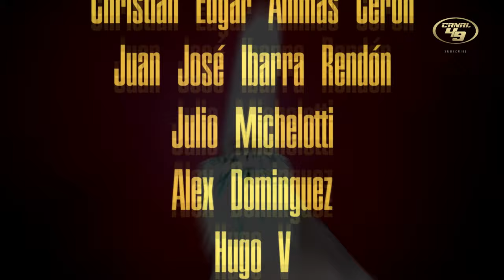49ERS | Mejor inicio IMPOSIBLE en 2024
Los 49ers arrasan en el inicio de la campaña 2024

GO NINERS!!!